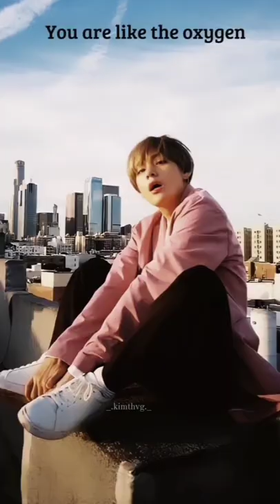I swear you are like the oxygen😌❤️my_edits_on_v